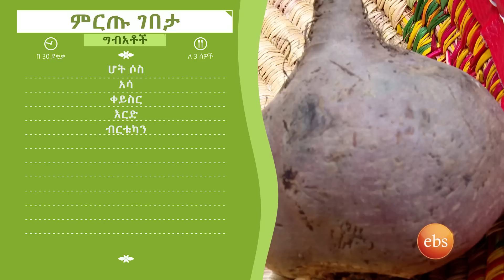"ይሄን ምግብ ዛሬ አንቀምስም"... ተወዳዳሪዎቹን ያስጨነቀው ውድድር /ምርቱ ገበታ የምግብ ዝግጅት ውድድር/